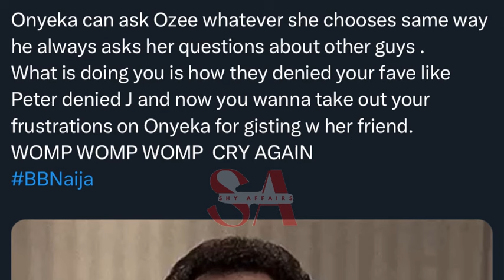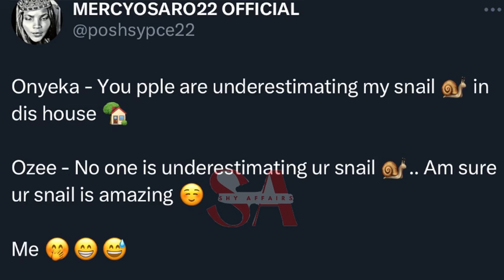WOW 🥰!! ONYEKA AND OZEE MAKE THEIR RELATIONSHIP OFFICIAL? / OCEE AND CHIZOBA IN SHOCK